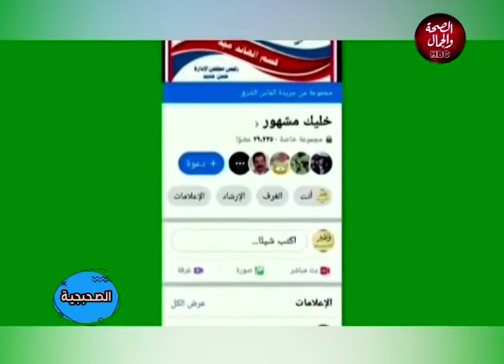الصحبجية | لقاء حصري مع الفنان إحسان ترك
تقديم : عماد النمر ـ أسماء المهدي
في ضيافتهم : الفنان / إحسان ترك

قناة_الصحة_والجمال# برامجنا